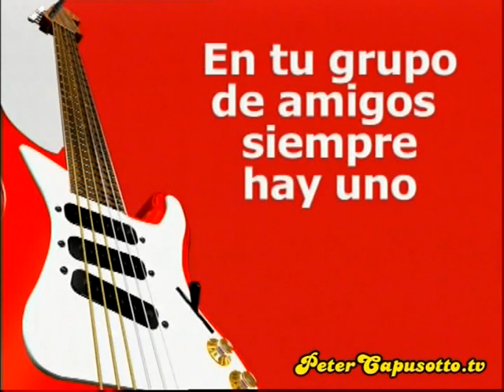Peter Capusotto y sus Videos - Bobby McFerrum - 1º Temporada - Programa 3 (2006)